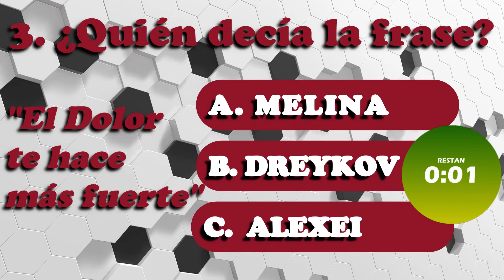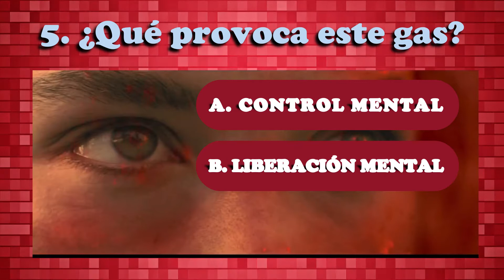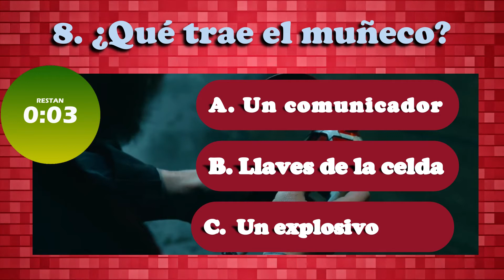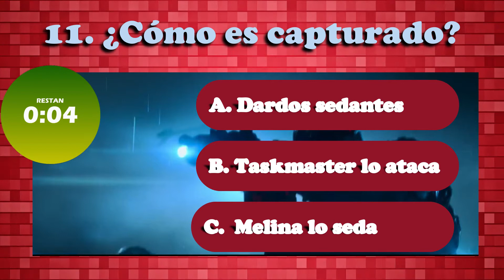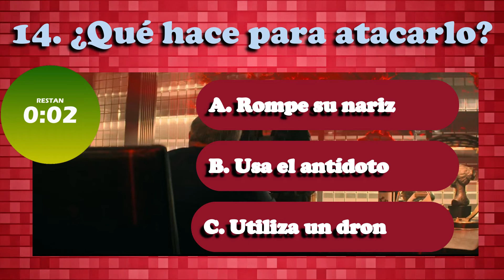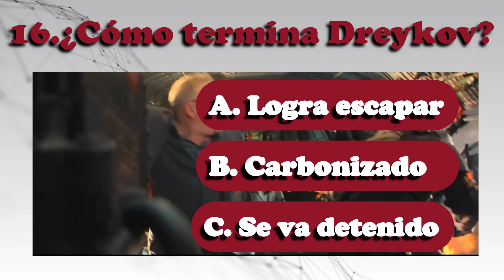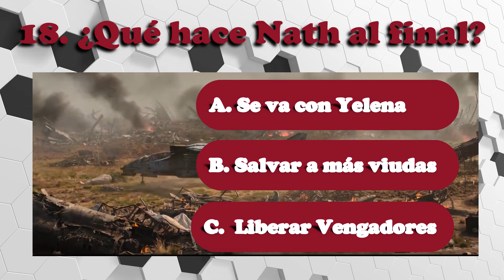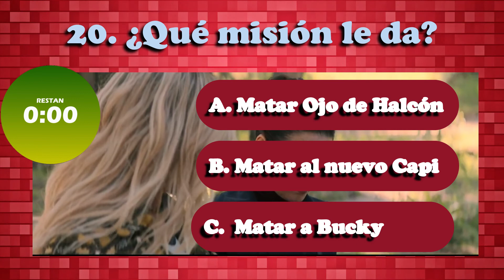Black Widow Trivia | Viuda Negra Trivia | Quiz | Cuánto Sabes de Black Widow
Black Widow Trivia | Viuda Negra Trivia | Cuánto Sabes de Black Widow

Amigas y amigos del canal, les traigo la trivia o quiz de Black Widow o Viuda Negra.

¿Cuánto sabes de la película ?

Disfruten.